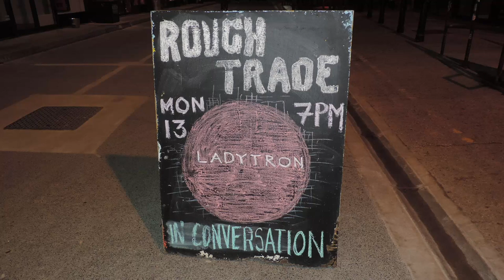Ladytron in Conversation @ Rough Trade East 13/03/23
Rough Trade East - London
Helen Marnie and Daniel Hunt in conversation with Simon Price